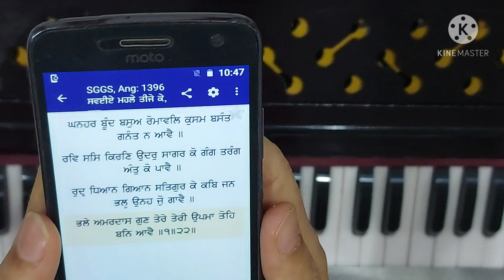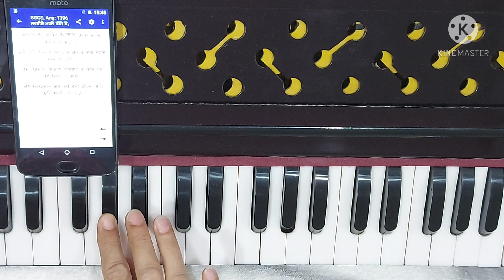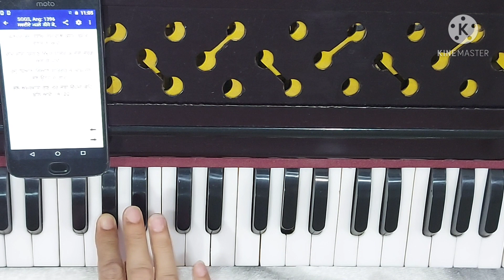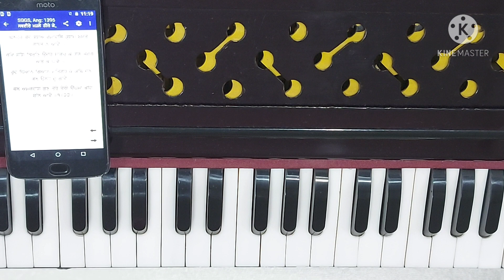Bhale Amar daas gun tere ( Notation in description box )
Composition : Bhai Ravinder singh ji Darbar Sahib